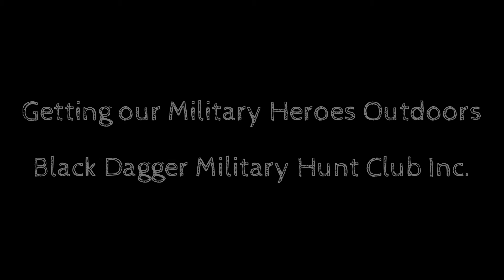Fernando - USMC - Back Shooting again!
This Marine's injury kept him from shooting sports for 10 years.  roll forward to 20 Sep 14.  USMC veteran Fernando shooting in our Adaptive Shooting Sports Program.  Enabling our heroes - Mission Accomplished!